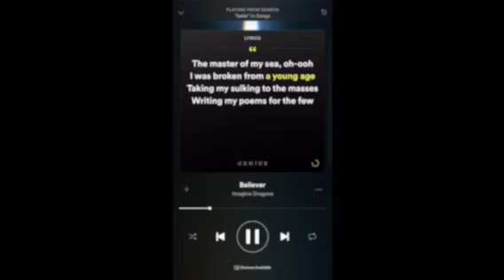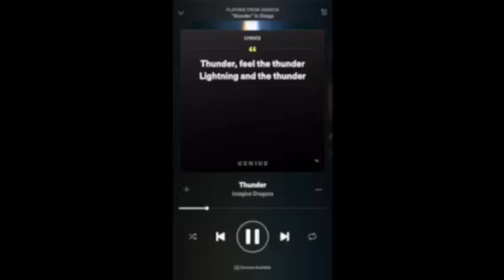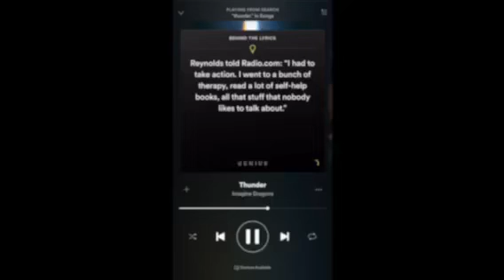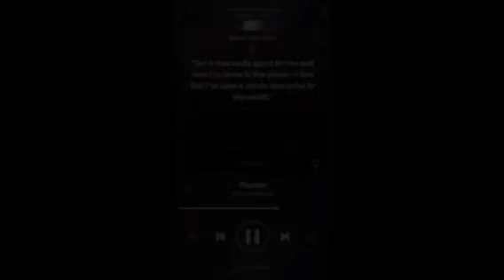October 3, 2018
Believer/ Thunder  mashup Imagine Dragons